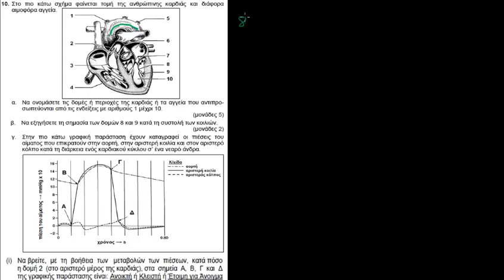PAST PAPER 2013 B10